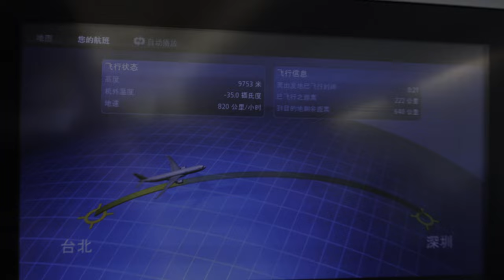The Leshan Giant Buddha A Colossal Carved Wonder 2